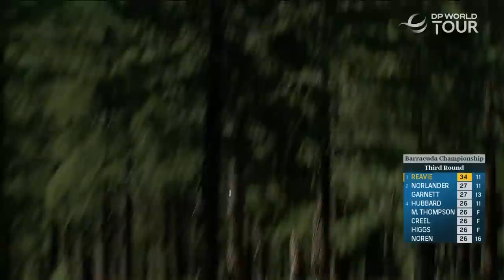Chez Reavie Highlights | Round 3 | 2022 Barracuda Championship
Highlights of Chez Reavie's third round at the 2022 Barracuda Championship, where he put himself in pole position ahead of the final day.

The Barracuda Championship is the second of back-to-back US-based tournaments that grants access to DP World Tour members for the first time, as part of the Strategic Alliance with the PGA TOUR. The tournament will be played at Tahoe Mountain Club’s Old Greenwood Course in Truckee, California. It will be played using the Modified Stableford system where players are awarded eight points for an albatross, five points for an eagle, two points for a birdie, zero points for a par and minus points for bogeys or worse. 2018 Ryder Cup star Alex Noren will be hoping to find his form after a tough season so far. The Swede last won a title in 2018 at the HNA Open de France but will be hoping to make the most of his opportunity as the world’s top players battle it out at The Open Championship at St Andrews. Other names to look out for include eight-time PGA TOUR winner K. J. Choi, four-time DP World Tour winner Rafa Cabrera Bello and three-time DP World Tour winner Rasmus Højgaard.